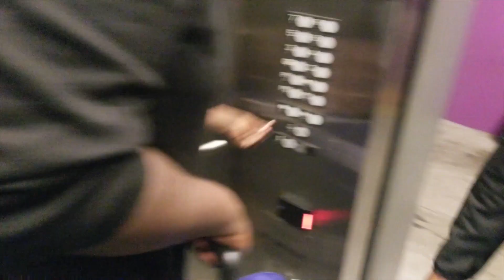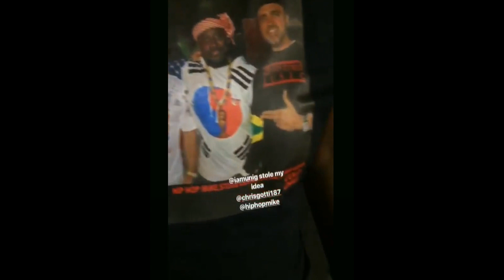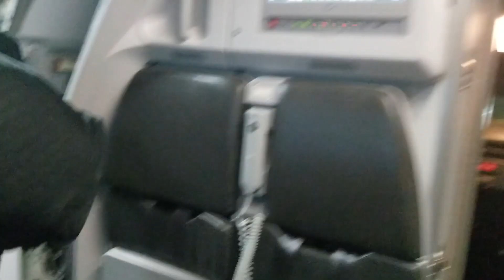Uni-G Los Angeles California Vlog WTMUTour Feat Kota The Friend & Lupe Fiasco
Uni-G on his WelcomeToMyUniverse Tour gives us a glimpse behind the scene how Los Angeles California Treated him and his team! From opening up for Lupe Fiasco, recording a music video with JAG and headlining his own show for the Tour. Featuring Steve Lobel, Lupe Fiasco, JAG, Kota The Friend and more!

Listen to Uni-G's new project Welcome To My Universe now!